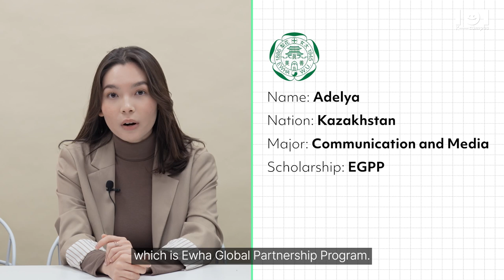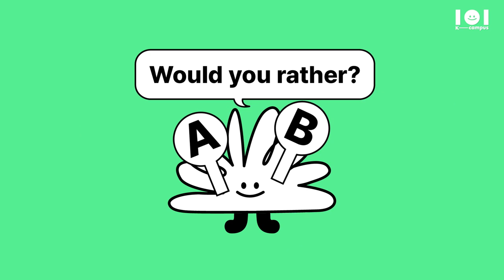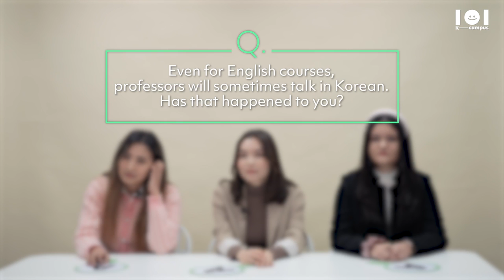[K-campus 101: Ewha] How good does your Korean need to be to study at Ewha?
We often wonder what it's actually like to study at universities in Korea, and K-campus 101 provides those answers!

Ewha Womans University is Korea’s first institution offering higher education for women, still known today to empower female leaders across the globe.

Find out what classes at Ewha Womans University are like, what's it like to live in the university's dorms and more as you watch K-campus 101!